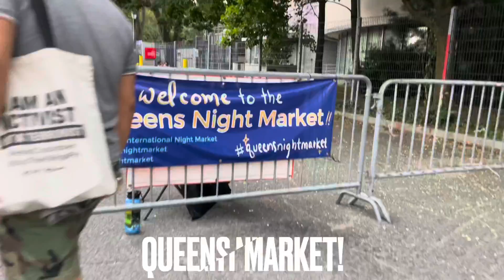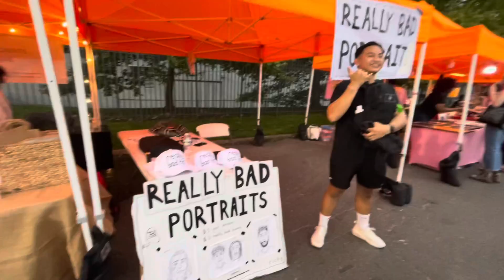Feria de Comida|Food Market@Queens NY